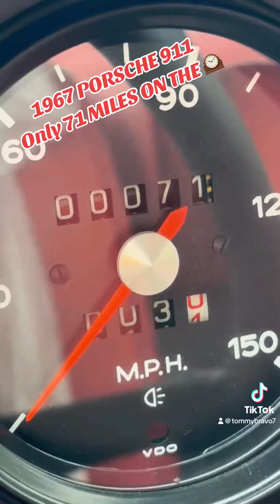February 17, 2024